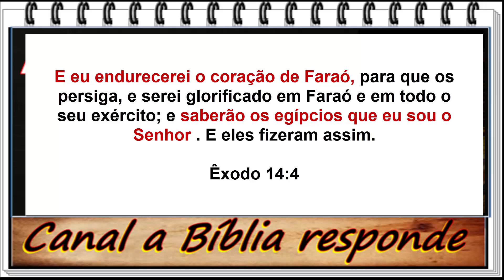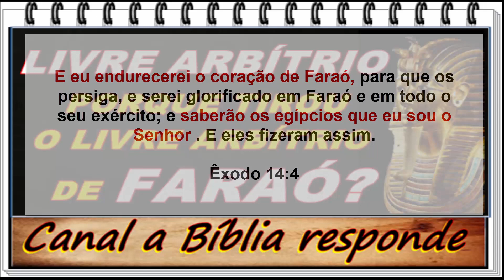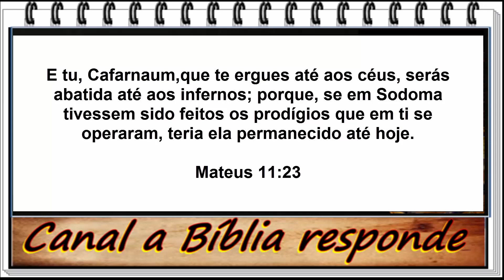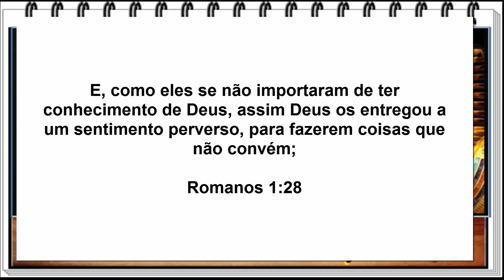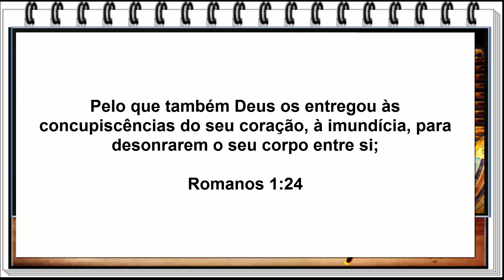Se Deus deu o livre arbítrio porque endureceu o coração de Faraó?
Deus deu o livre arbítrio, a decisão de escolha própria desde a eternidade, todos os anjos tanto do bem quanto do mal tem a opção de fazer a vontade de Deus ou não.
Então será se Deus tirou o livre arbítrio de Faraó? Neste vamos chegar a conclusão sobre este assunto.